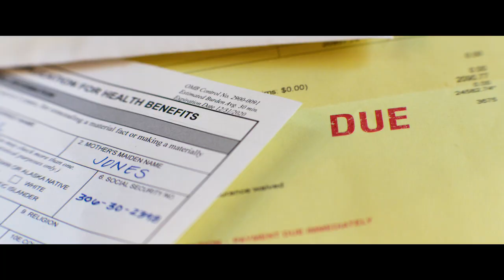AMBULANCE: Official Trailer